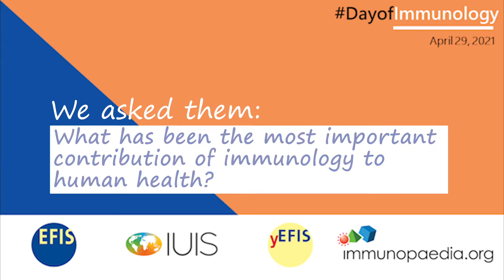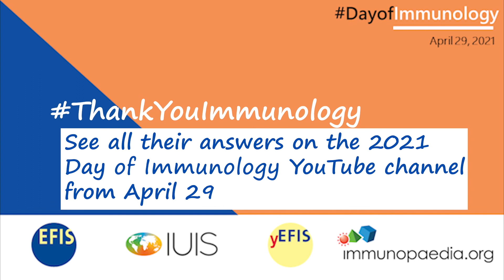Vaccination teaser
What do early career immunologists think is the most important contribution of immunology to human health? Answer: vaccination!